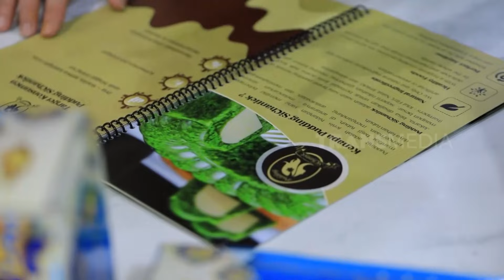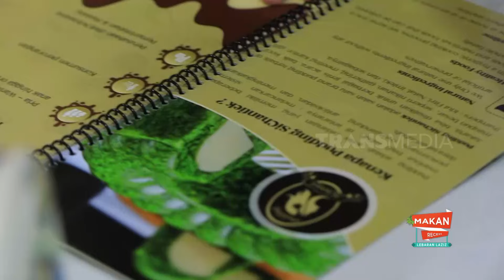Dwi Andhika Nyicipin Segar Nikmat Pudding Sichantiek | MAKAN RECEH (09/04/24)